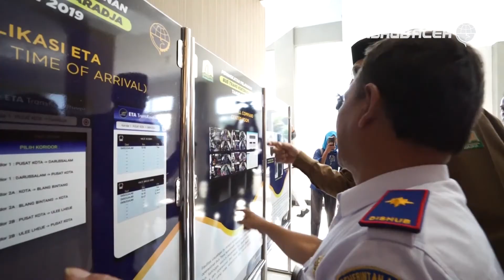PLT GUBERNUR ACEH - TIDAK ADA LOMPATAN TANPA LANGKAH - LANGKAH KECIL.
Pelaksana Tugas (Plt) Gubernur Aceh, Nova Iriansyah mengalungi selempang bermotif kerawang Gayo kepada Nakhoda kapal KM. Express Bahari 5F serta seremoni lepas tali sebagai simbol peresmian armada baru kapal cepat pelayaran Ulee Lheue – Balohan. Acara ini diselenggarakan di Pelabuhan Penyeberangan Ulee Lheue, Banda Aceh (23/12). Dalam acara ini Plt. Gubernur Aceh juga melakukan ramah tamah dengan awak dan penumpang kapal sekaligus menyaksikan pelayaran perdana ke Pelabuhan Penyeberangan Balohan, Sabang.

Setelah melepas pelayaran perdana KM. Express Bahari 5F di Pelabuhan Penyeberangan Ulee Lheue, Plt. Gubernur Aceh Nova Iriansyah resmikan Pusat Kendali Trans Koetaradja di Terminal Tipe A Batoh, Banda Aceh.

Acara peresmian ini turut dihadiri oleh Walikota Banda Aceh, Ketua Komisi IV DPR Aceh, Dirlantas Polda Aceh, dan sejumlah pejabat terkait di lingkup Pemerintah Aceh dan Pemerintah Kota Banda Aceh.

Pelaksana Tugas Gubernur Aceh, Nova Iriansyah dalam sambutannya mengatakan, Pemerintah Aceh harus mampu berkolaborasi, baik dengan sektor swasta maupun antar pemerintah dengan kerjasama yang mutualistik. “Sesuai perintah Presiden, semua stakeholder harus kolaboratif. Hari ini perintah itu sedang kita aktualisasikan secara konkrit dalam langkah-langkah kecil pada peresmian pelayaran perdana kapal cepat dan pusat kendali Trans Koetaradja,” ujar Nova.